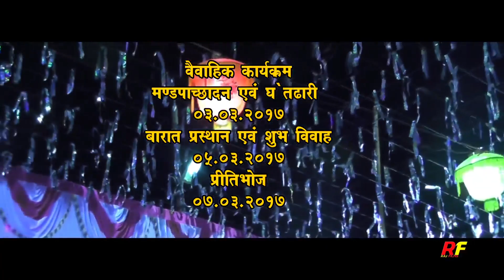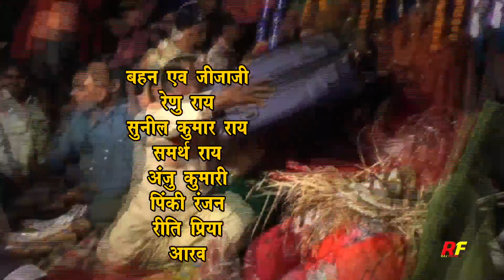Raj Films Wedding Highlight (Arbind Weds Nitu ) !! Raj Films Present!!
All type of Wedding events
Wedding promo
Event Mangement Bokaro Steel City